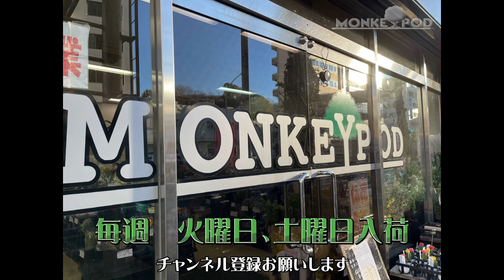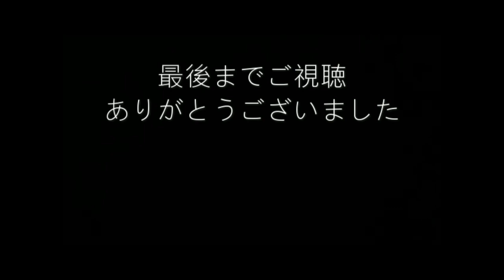20230228 鉢物紹介 「ラナンキュラス」 「お花屋」 と言うか 「仲卸」です。 花を必要とするすべての方どうぞお越しください。花苗、花鉢、観葉植物、胡蝶蘭。。。お任せください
花問屋モンキーポッド